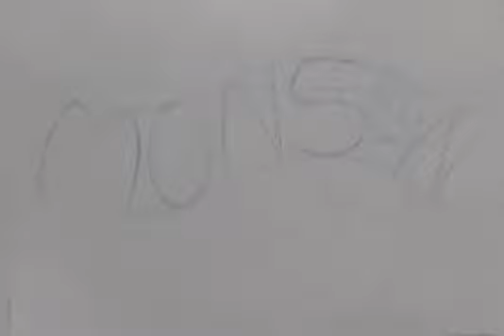TVMHS STD 6 TO 10 DRAWING- LETTERING MR. AMEY JAGTAP